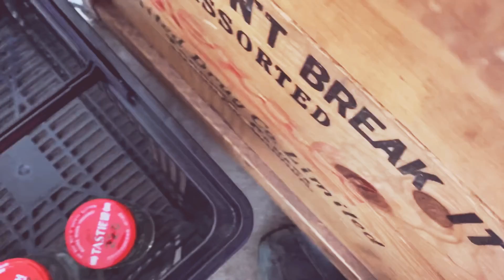Vlog de Pâques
Bon visionnement
Merci à la chocolaterie champagne de m’avoir permis de filmé
Tanya